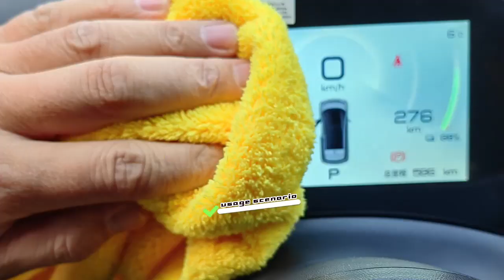The best microfiber edgeless polishing towel display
We will show you microfiber edgeless polishing towel.